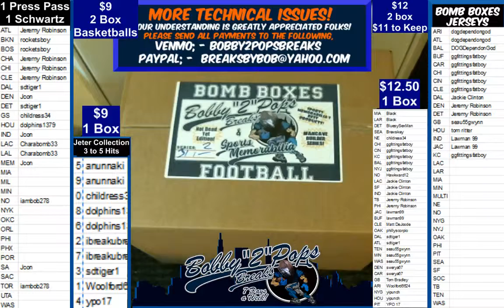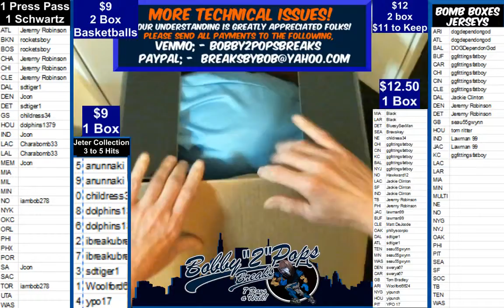6 7 19 Bomb Boxes Helmets 1 Box Break B Jackson Chrome